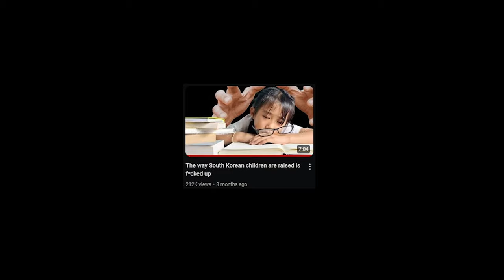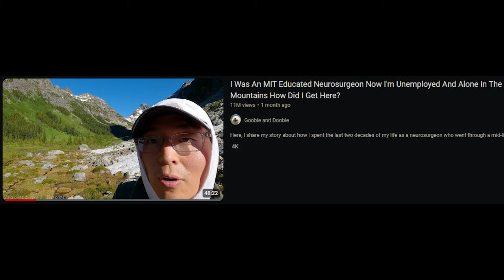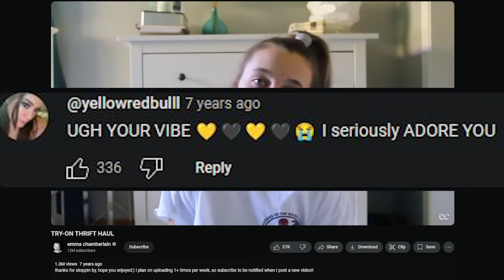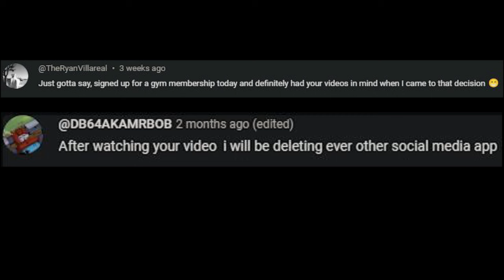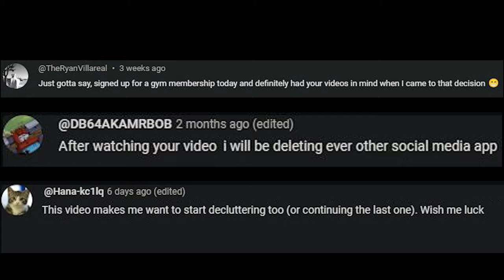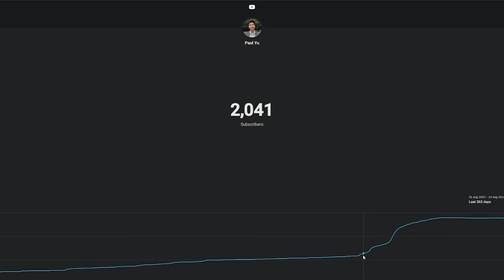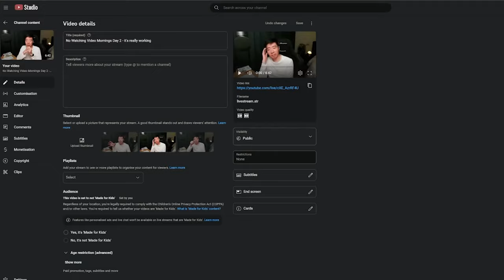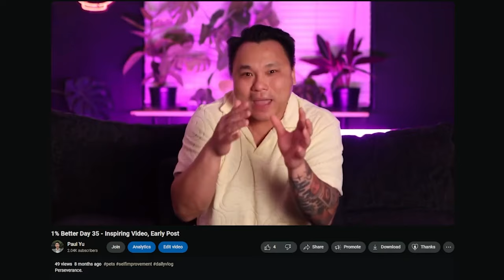why this video won’t go viral and why that’s okay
For starters this has a shit thumbnail.